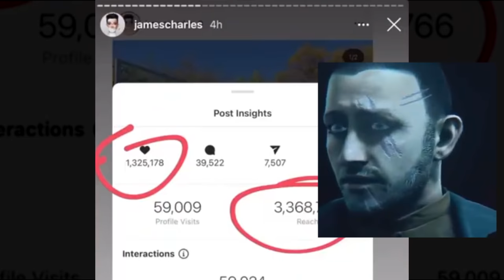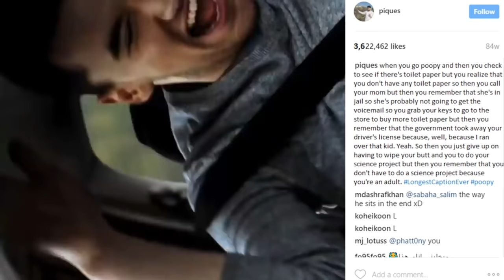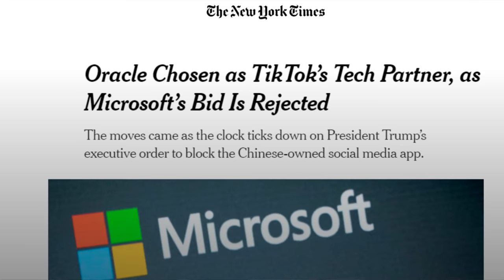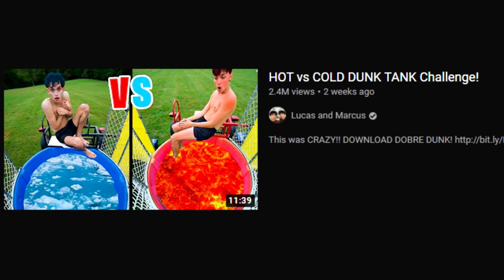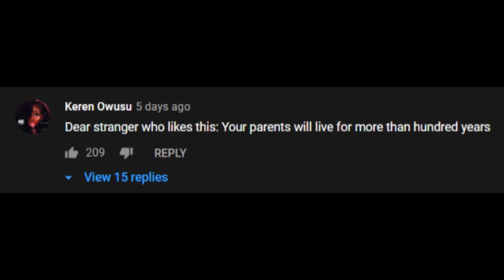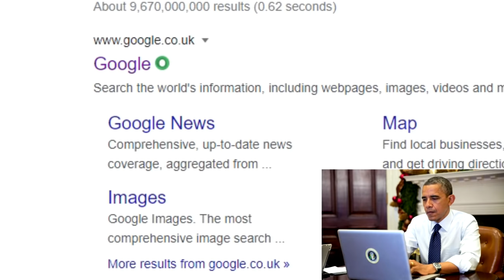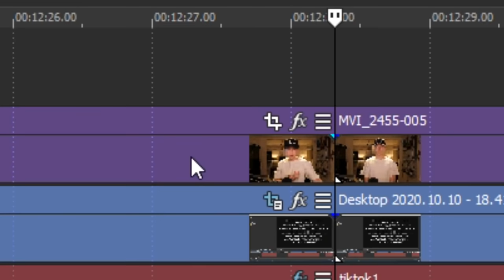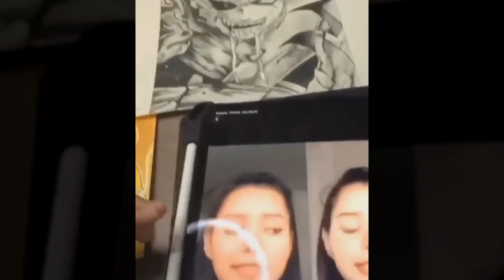Tiktok has overtaken YouTube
Special Cyber Deal! Every purchase of a 2 year plan will get you 1 additional month free AND a surprise gift. and use our coupon "pyrocynical" at checkout

BROFIST .